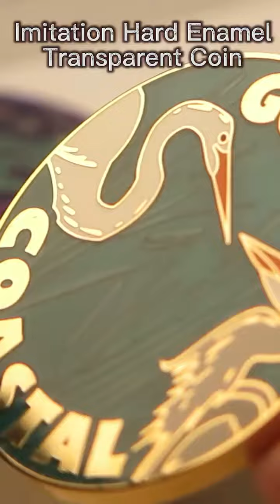customized metal coin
Customized metal coin is one of our leading products and can be finished in variety of material, finish, size and thickness. With more than 40 years experience in this field, we can supply you high quality coins at competitive price & fast delivery.